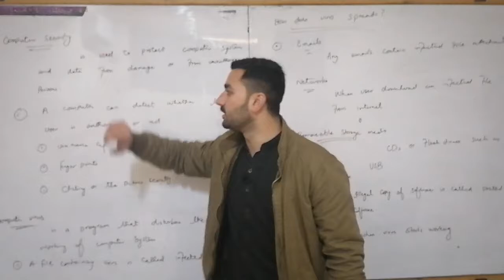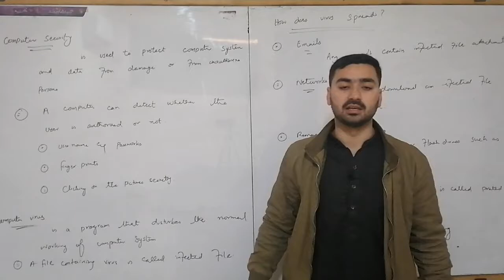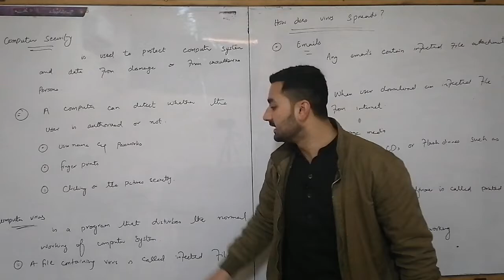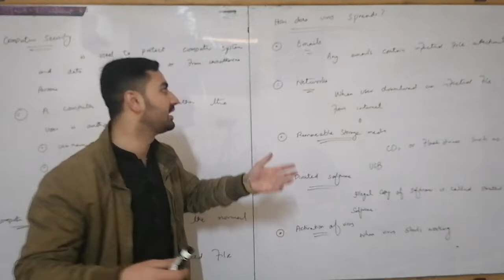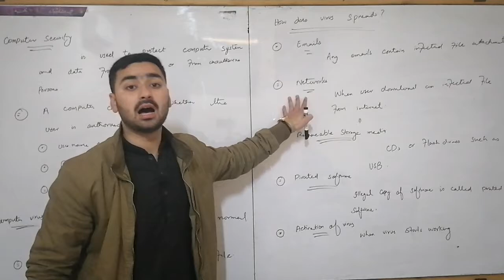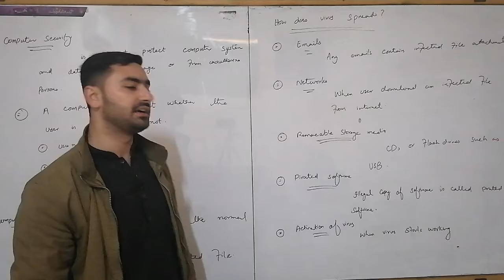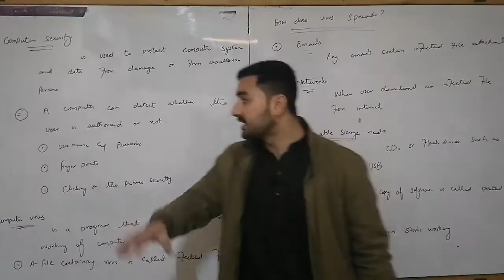What is computer security? How virus spreads in our computer system?